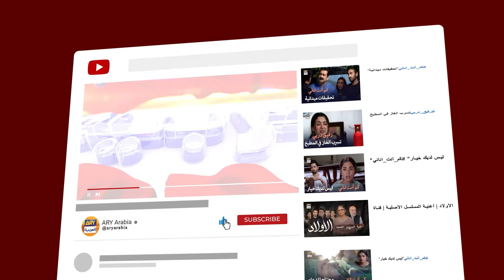منتهى بنتي المظلومة | لم يكن في قدري